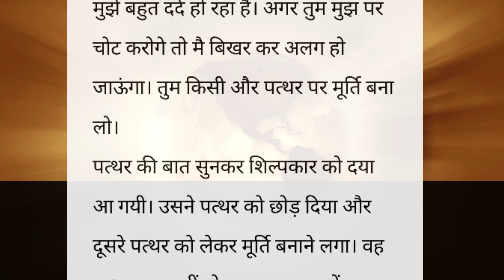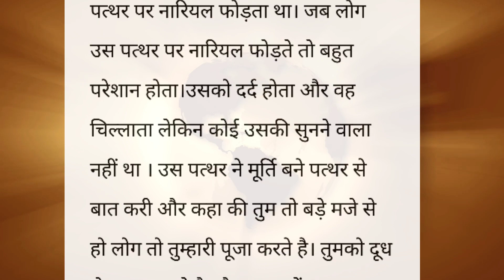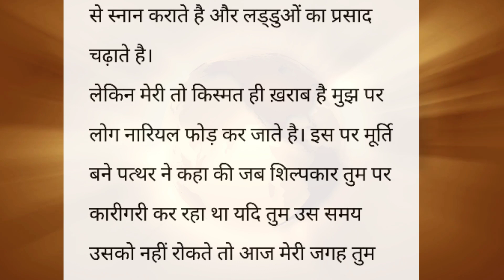डरपोक पत्थर || शिक्षाप्रद कहानी || lessonable story || heart touching |short story | Emotional story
hello friend kaise ho aap log aap logon ka hamare mein swagat hai aap log please hamare channel ko support Karen hamen apna Pyar de Taki main apni family aur bacchon ke liye kuchh kar sakun asha Karti hun ki aap log Mujhe hamesha apna Pyar denge hamare is channel mein aap logon Ko hamari daily vlog ,product review aur hamari lifestyle aapko dekhne ko milegi to please aap log hamara sath de🙏

This video is Only For Education Purpose. No one harmed in this video. This video has no negative impact on the original works (It would actually be positive for them) 2. This video is also for teaching purposes 3. It is not transformative in nature. 4.I only used bits and pieces of videos to get the point across where necessary. 5. Some images are also used just for giving the clearance about the topic to the viewers.
katha sanchay Hindi kahani
Katha sanchay
sanchay Kahaniyan
sanchay Kahani
Katha sanchay
Hindi kahaniya
katha sanchay Hindi
कहानी
नैतिक कहानियां
नैतिक कहानी
shikshaprad kahaniyan
shikshaprad kahani
kahani
दुखद कहानी
भावनात्मक कहानी
प्रेम कहानी
अच्छा शब्द
अच्छी सोच
Rochak hindi kahaniyan
शैक्षिक कहानी
hindi kahaniyan
suvichar
suvichar hindi
suvichar in hindi
Hindi kahaniya
hindi kahani
viral kahani
Manohar kahaniyaan
anmol kahaniyaan
कहानी हिंदी
sanchay Kahaniyan
sanchay Kahani
Pariwarik kahani
सुविचार
हिंदी कहानियां
कहानी
शिक्षाप्रद कहानियां
शिक्षाप्रद कहानी
पारिवारिक कहानी
मायका
प्रेम कहानी
सोते समय की कहानी
नैतिक कहानी
भावनात्मक कहानी
डरावनी कहानी
दुखद कहानी
सच्ची कहानी
ट्रेंडिंग स्टोरी
वायरल कहानी
संक्रामक वीडियो